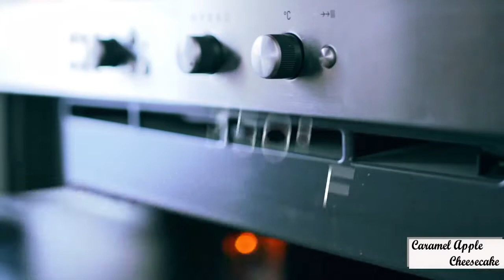Caramel Apple Cheesecake